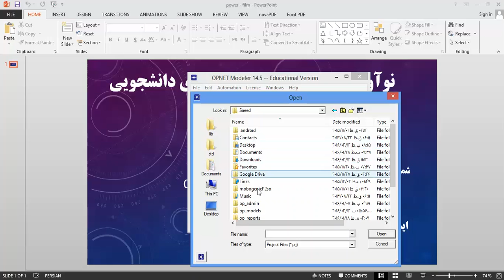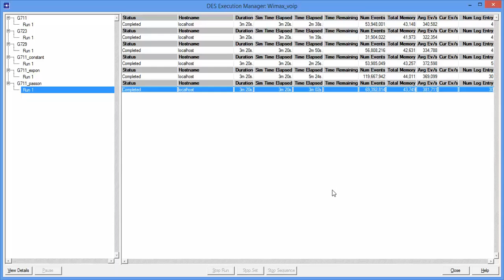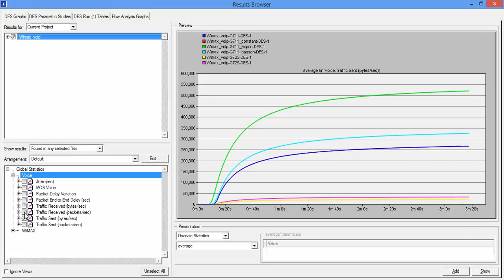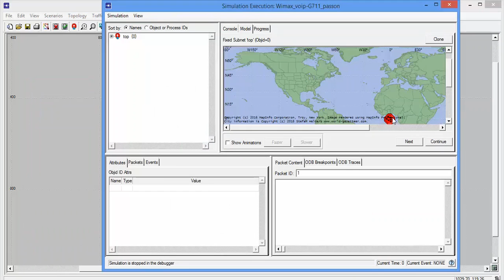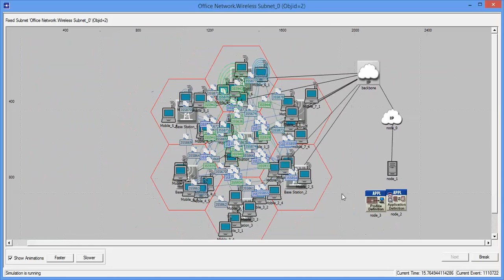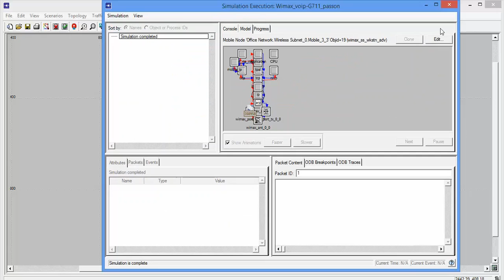فیلم شبیه سازی VOIP با OPNET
جهت دریافت پروژه شبیه سازی VOIP با OPNET به آدرس زیر مراجعه نمایید